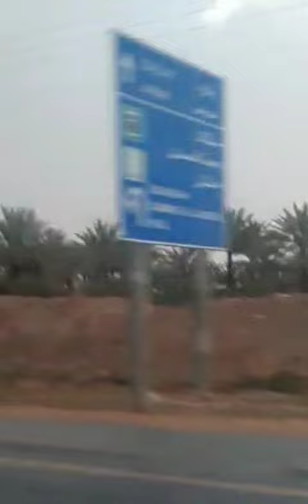intresting psycology fact in urdu mind-blowing fact about anger جانیے غصے پے قابو پانے کا طریقہ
human psycology fact mind-blowing fact human psycology psycology about anger phycology of brain phycology helps